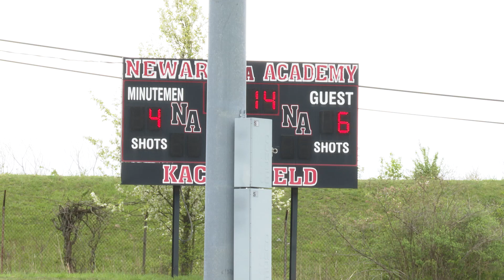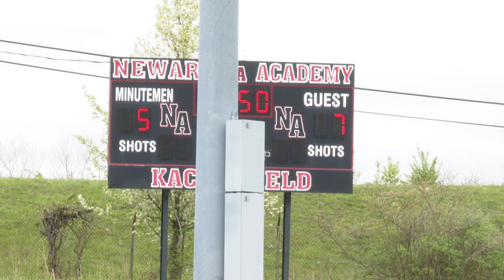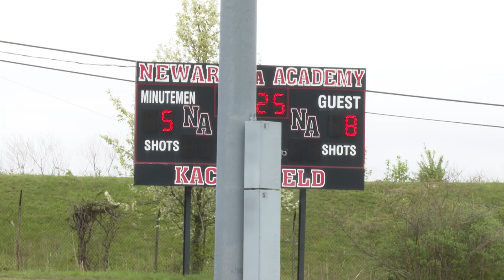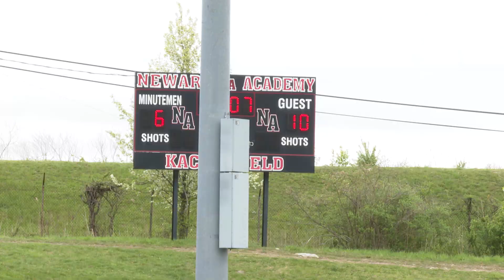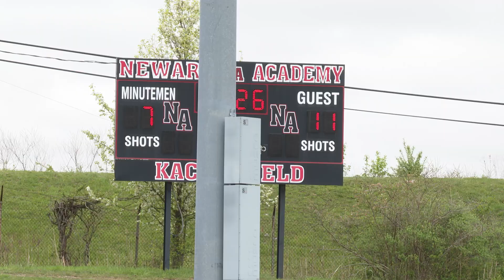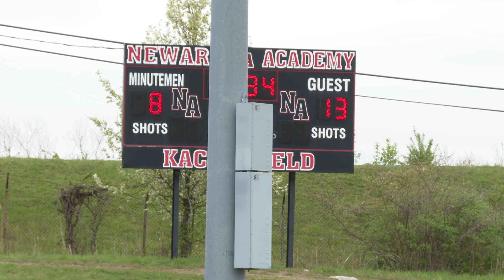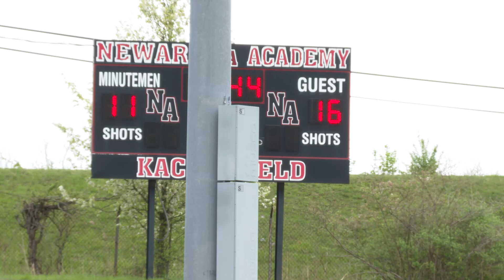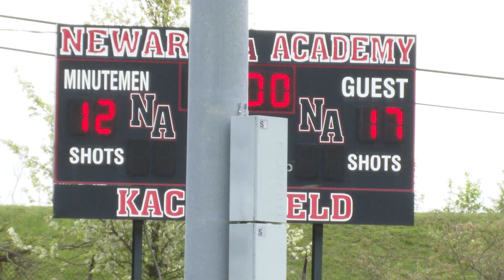West Orange Girls Lacrosse v Newark Academy, 2024